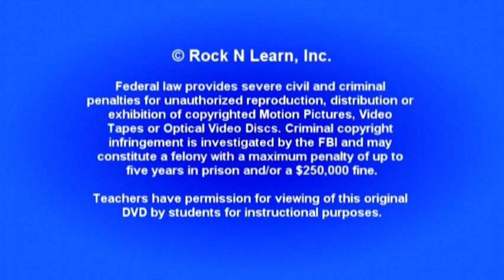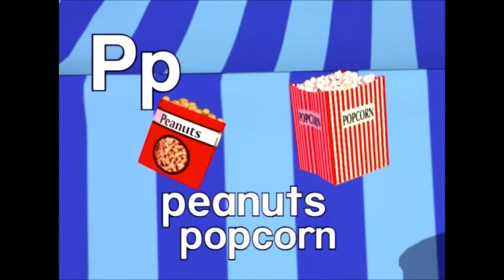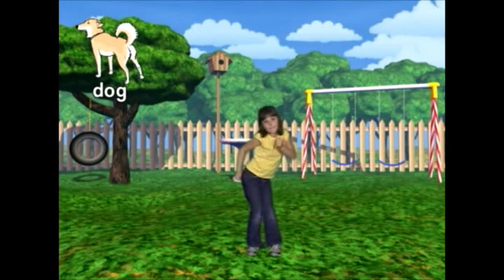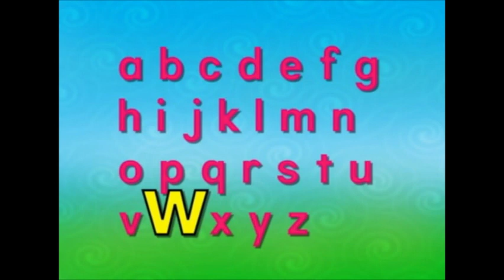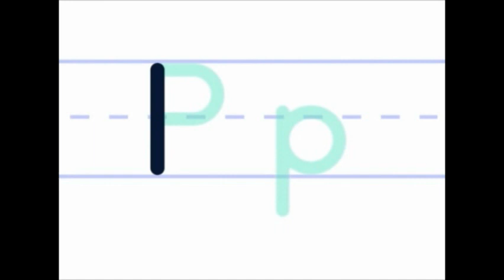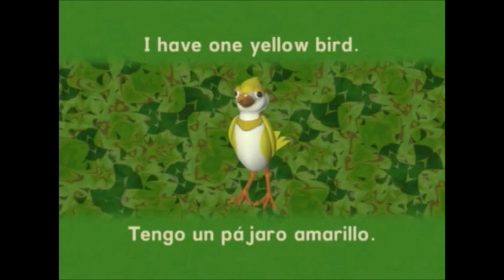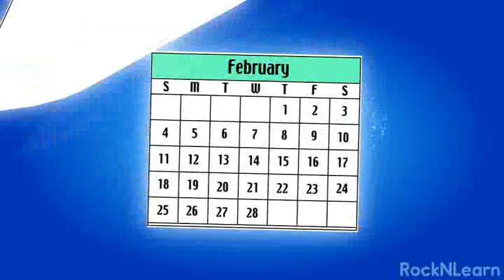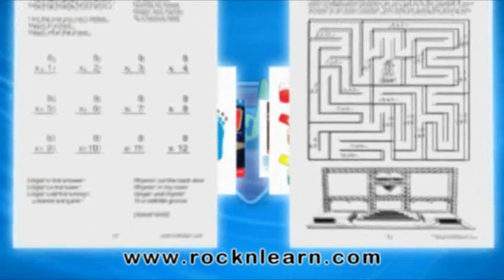Rock 'N Learn - Preschool (2009, 2011 Mill Creek Entertainment DVD)